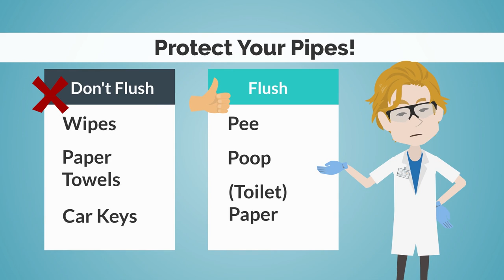Wipes Clog Pipes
Wipes and cleaning cloths are designed to be stronger than facial tissue or toilet tissue, so they don't break down in water. This includes baby wipes, bathroom wipes, facial or cosmetic wipes, personal hygiene wipes, disinfecting wipes, floor cleaning or dusting wipes, and toilet bowl scrub pads. Even products labeled "flushable" can clog your sewer line because their plastic fibers don't break down quickly.

The toilet should only be used for three things; Pee, Poop, and toilet Paper.